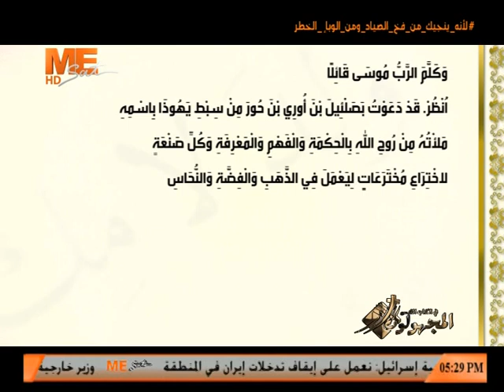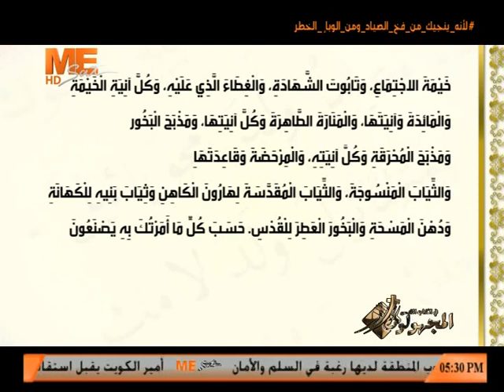بصلئيل بن أوري - المجهولون في الكتاب المقدس - الأنبا مكاريوس - الحلقة 14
6 ديسمبر 2020